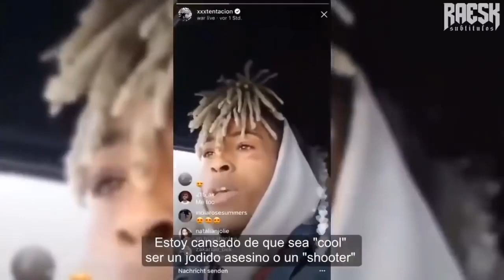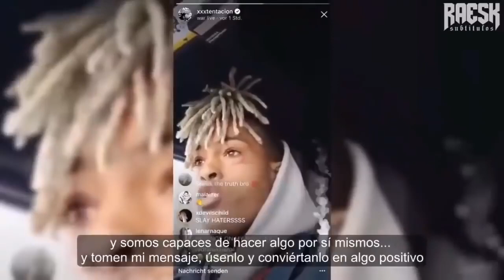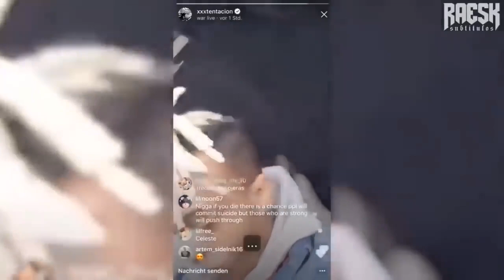¿XxxTentacion presentía su muerte? Las últimas palabras del rapero Xxxtetacion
Últimas palabras del rapero en su último directo.